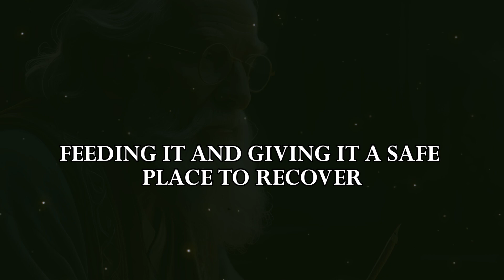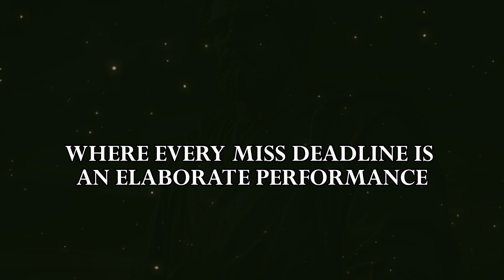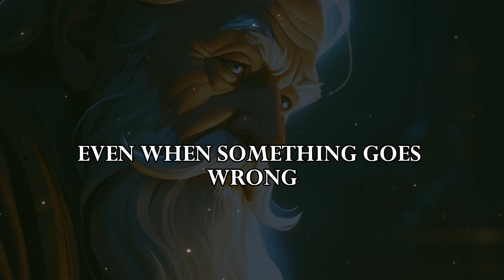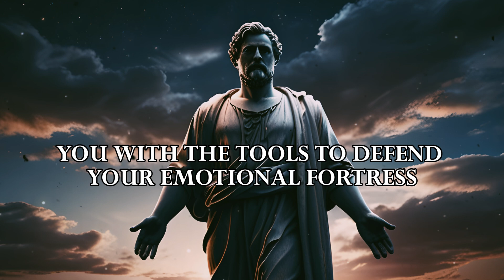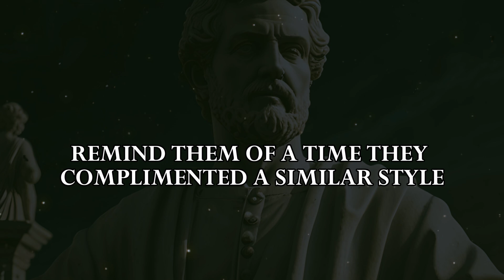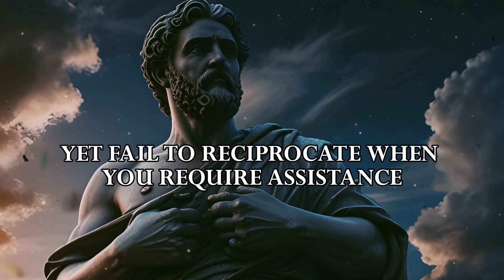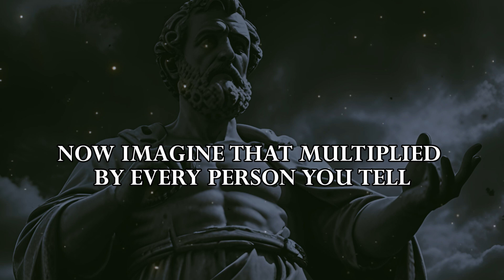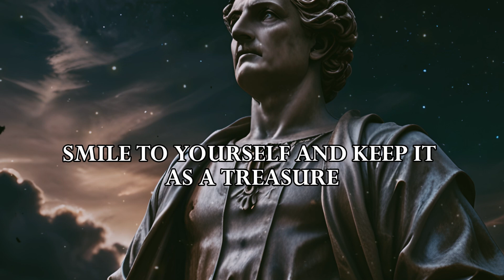8 TYPES OF PEOPLE WE SHOULD NOT HELP! | STOICISM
Discover the hidden potential of your mind 🧠 with GeniusWave. In just 7 minutes a day, unlock 🔓 the power of the Theta state of consciousness and transform your life. Backed by science and real testimonials, this is your opportunity to easily achieve your goals. CLICK to learn more and unlock your true POTENTIAL.